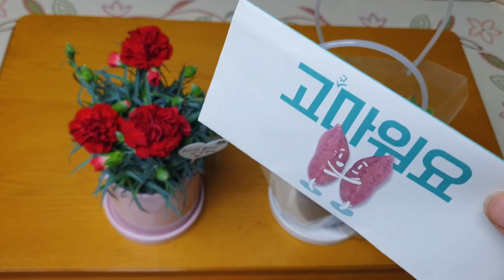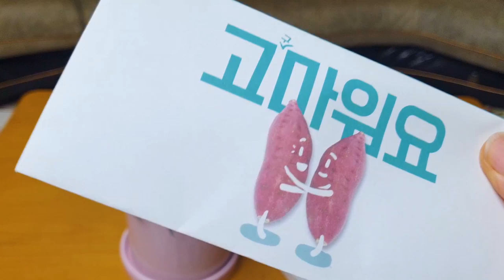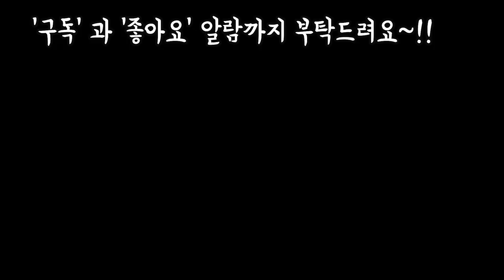어버이날 앞두고 카네이션 키우기의 모든것Flowers plants